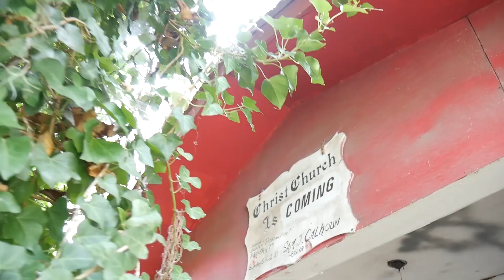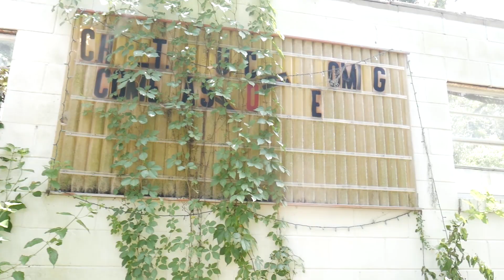KB BAKE DA DON - THANKIN GOD | SHOT BY FG FILMS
KB BAKE DA DON - THANKIN GOD

FOLLOW KB @TGR.MUSICGROUP